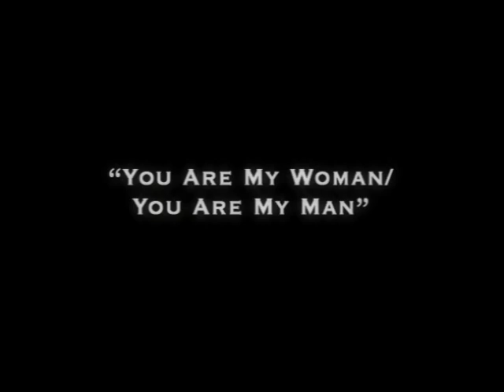you can buy my music at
This video was shot during my 2006 concert at The Stratford Festival Theatre Marquee
in Stratford Ontario Canada